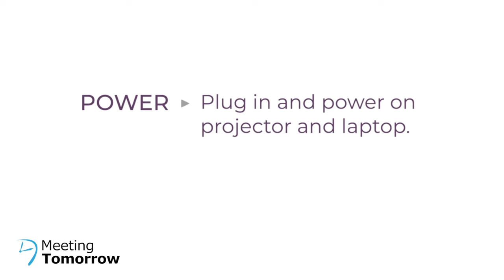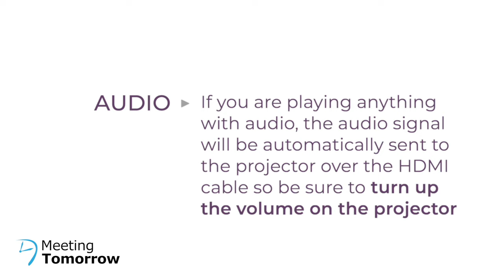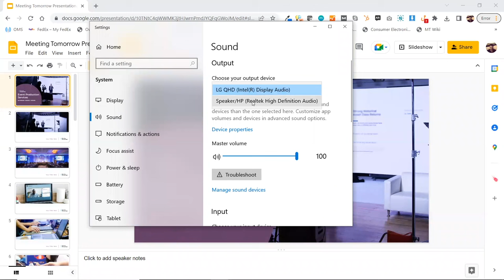How to Connect a Laptop to a Projector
In this video, we show you how to connect a PC laptop to a projector using an HDMI cable. We also go through troubleshooting steps for common audio and video issues. For a full text writeup, view the article on our